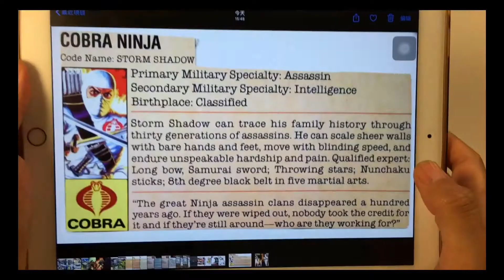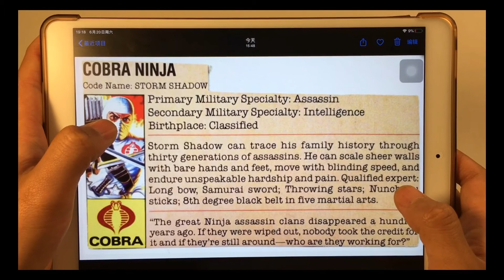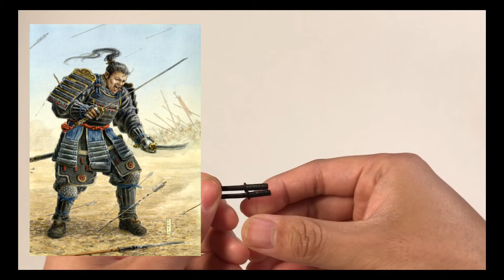GIJOE 特种部队 白幽灵 1984（第九期）